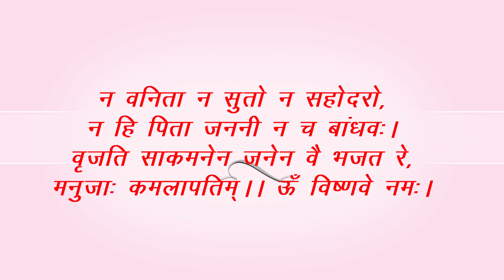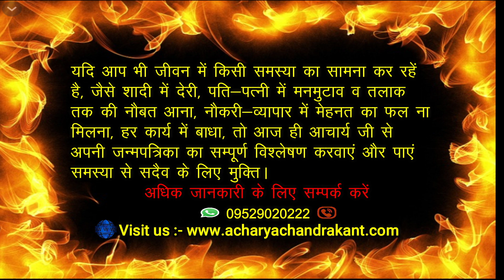कार्तिक मास के उपाय | Dhan Prapti ke Upay | How to increase money in real life | Sadhna Siddhi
Sadhna Siddhi

"साधना" को प्राय: दुरूह मान ही लिया जाता है, और उसकी "सिद्धि" का विचार त्याग दिया जाता है, कारण कुछ और नहीं अपितु, केवल हमारा अज्ञान है |
    "साधना" अर्थात मनोकामना और उसकी प्राप्ति का मनोरथ | "सिद्धि" अर्थात उसकी पूर्ति का उपक्रम | यदि सही तरीका ज्ञात हो और गुरु का सानिध्य हो, तो सरलतम तरीके से किसी भी मनोरथ को प्राप्त किया जा सकता है |
    इस चैनल के माध्यम से "आचार्य (डॉ) चंद्रकान्त जी" जनसामान्य को ऐसी ही दुरूह साधनाओं को संपन्न करने की सरलतम विधियों की जानकारी देने का प्रयास कर रहे है | अंततः निष्ठा और विश्वास ही आपको सफल बनाएगा |

कार्तिक मास के उपाय | Laxmi mata ko Prasan Karne ke Upay.

1. Laxmi Mata ko Prasan karne ke upay.
2. Laxmi mata ko prasan kaise kare.
3. Dhan Prapti ke Upay.
4. Dhan Prapti ke  Totke.
5. Dhan Prapti ke Achuk Upay.
6. Kartik Maas ke Upay.
7. Kartik Maas ke Totke.
8. How to increase money in real life.

Acharya Chandrakant Ji explains about Dhan Prapti ke Upay.